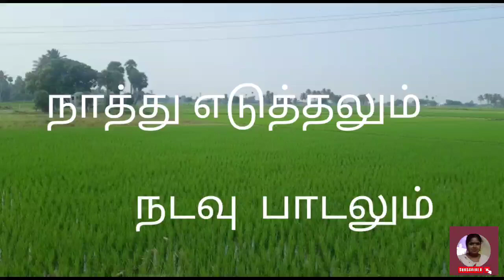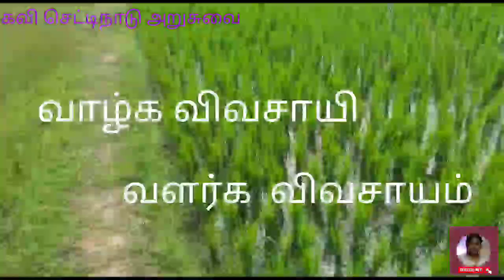நாத்து பறித்தலும் நடவு பாடலும் //நாத்து பரிதல்//நாத்து பறிதல் முறை//நடவு பாடல்//தமிழர் விவசாயம்